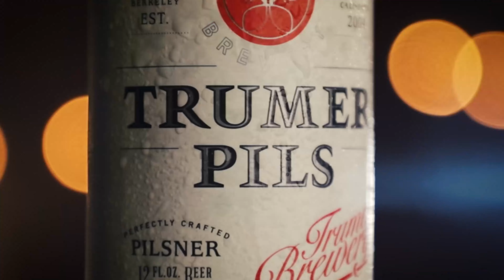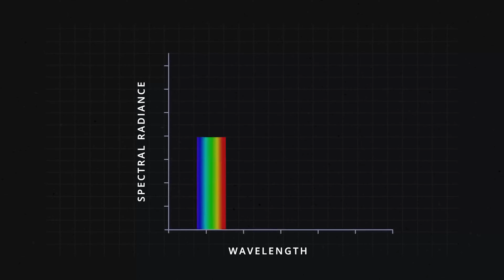10 Best YouTube Channels for Filmmakers in 2023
0.00 - Intro
0.24 - Join the pro group
10.40 - Bonus Channels